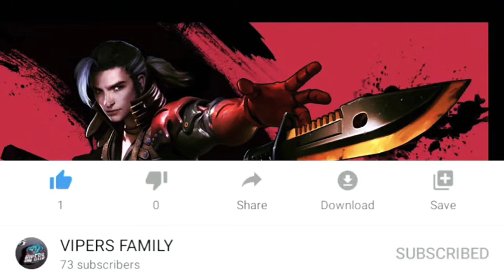Cr ᭄★Ѵιཌཇའร࿐ VS TK ᭄★Ѵιཌཇའร࿐ ||Who will win?... ||OP gameplay ||MUST WATCH 🤫😱...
SS viper:-s_ant_h_o_sh
CR viper:-cris_rohan_7
TK Viper:-__shadow__07